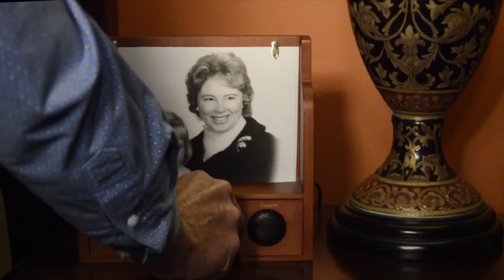Tim Harper Music & Memories Picture Frame | Simple Music Player for Seniors and Elderly | AlzStore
Simple Music Box and Frame | Includes Hours of Music!
Our Easy-to-Use and Easy-to-Play Music box has one button and one knob dial. Perfect for elderly and those living with Alzheimer's, Dementia, Memory Loss, Arthritis or for those who prefer simple products without the modern complications and having too many buttons/features/functions.

Share a favorite memory by adding a special photo (up to 5x7), letter or card for display.

Pre-loaded with 21 'Hymns of Worship' by Tim Harper - a renowned musician who has partnered with care facilities and activity directors to bring music that engages and inspires those in need.

As a special bonus, we have also included 'Songs of America' by Tim Harper on USB. Simply insert the included USB Memory Stick into the back to listen to 20 additional songs that are easy to sing-a-long to.

Want to add your own songs? Simply copy any MP3 Music files to a USB Stick and insert into the back!

Our Photo Frame Music Box Player is made of wood, hand-stained and makes the perfect Mother's Day, Birthday, Holiday or Christmas gift. With amazing sound quality and simple design, our music player is a guaranteed hit for those who cherish spiritual and sing-a-long music and enjoy listening to music that they recognize from their past. As some care facilities do not allow religious music to be played in a group setting, our player can sit on a table or next to a bed as a wonderful option for you and your loved-one to enjoy hours of looping and skip-able songs!

Find out more at AlzStore.com